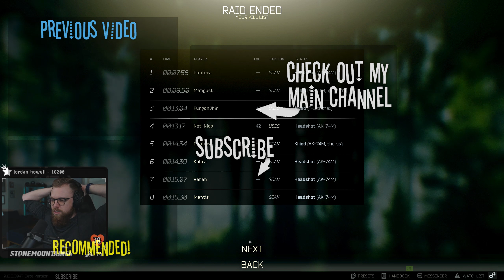This is how LABS Runs are DONE - Escape From Tarkov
This is how a raid in LABS in Escape From Tarkov is done!